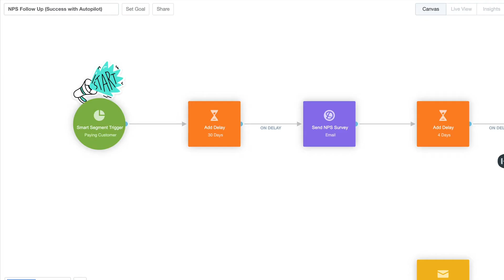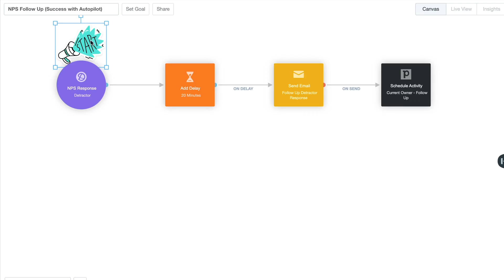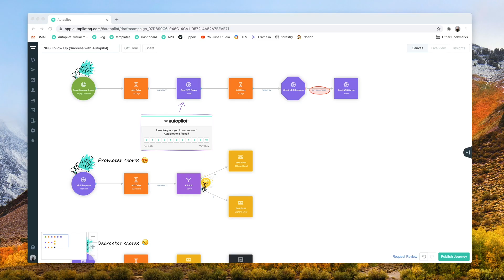Success with Autopilot: NPS Follow Ups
In this video, we'll walk you through our NPS Follow Ups journey, that allows you to measure your customer’s experience in their first month of activity, and address any issues that may arise, or encourage those promoters to share their positive experiences.

To see Autopilot in action, sign up for a free demo